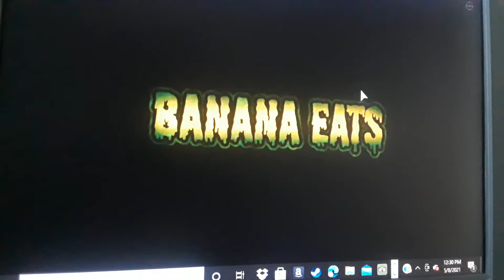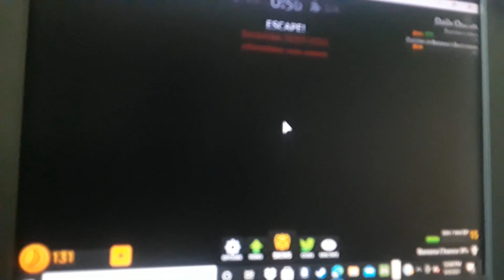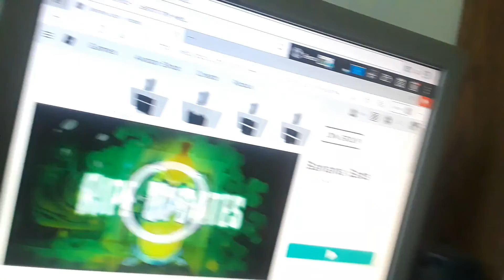Roblox Banana eats part 9.